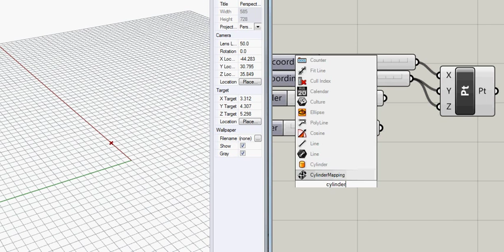Ultra simple Grasshopper example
Why use parametric modelling? In this very simple Grasshopper example, it is easy to create a cylinder, but it is also very easy to change its size and move it around. Parametric modelling removes us from the notion that geometry is static and fixed, and allows for a much more flexible workflow.